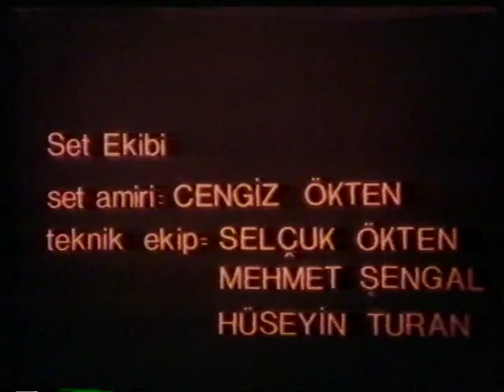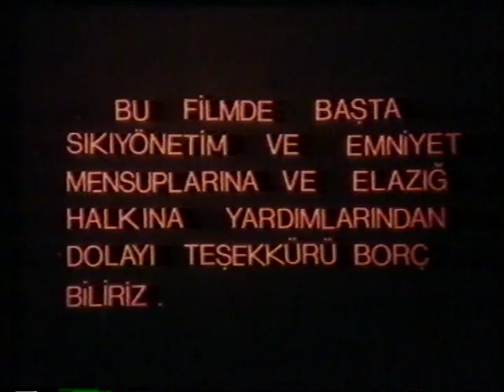Çayda Çıra Efsanesi - Eski Türk Filmi Tek Parça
Zengin bir ağa kızıyla, fakir bir çerçioğlunun öyküsü.

Tür: Dram ,  Romantik
Yapım Yılı: 1982
Yönetmen: Yücel Uçanoğlu
Yapımcı: Erkan Abacı
Oyuncular: Erol Taş,Talat Bulut, Nubar Terziyan, Kadir Savun, Serpil Çakmaklı